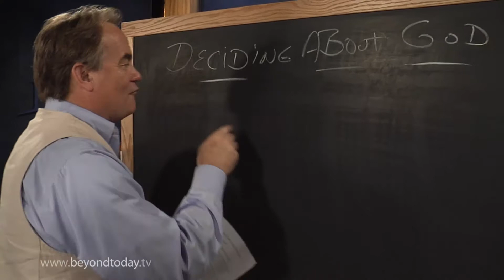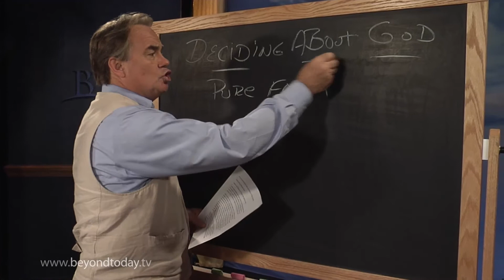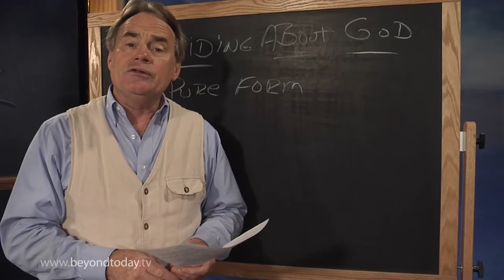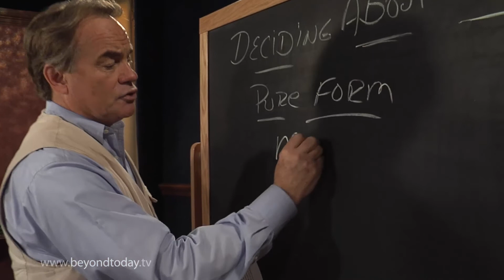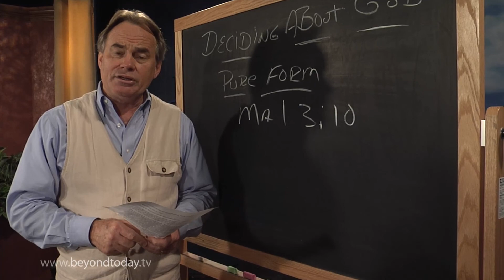BT Daily: Deciding About God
June 25, 2014 - A Beyond Today viewer is searching for God. How can God be found and known?